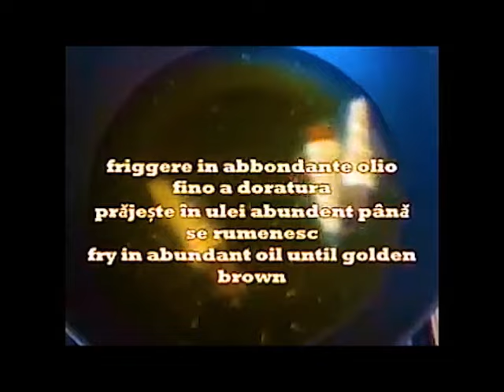Pentru sarbatori cele mai bune Rulouri cu cremă | Cream Rolls | Rotoli alla crema | Kammellia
Rulouri cu cremă de vanilie! Ingrediente. 1 ou, 25 g zahar, 12 ml ulei, 30 ml lapte, 1 praf de sare , 3 g bicarbonat de amoniu si faina cat cuprinde pentru un aluat potrivit de tare, Ingrediente Crema: 1 ou, 50 g zahar, coaja de lamaie, 30 g amidon, 150 g samantana , 60 g unt, esenta de vanilie, Pentru prajit rulourile ulei de floarea soarelui sau la cuptor la 180 grade circa 20 minute
Va multumesc!